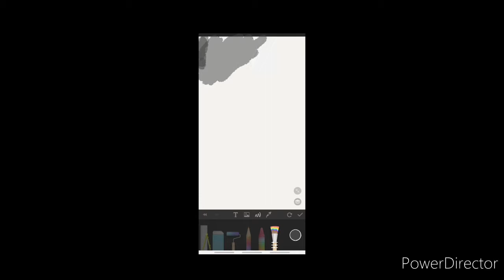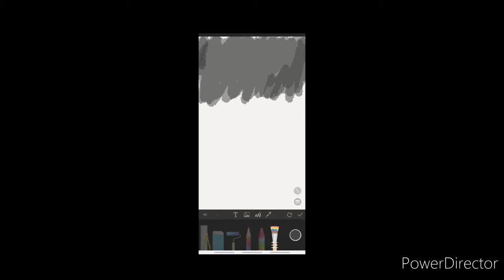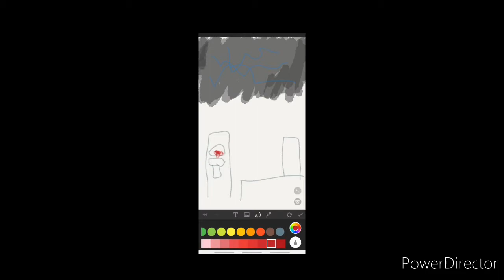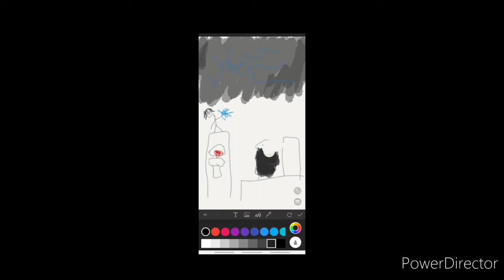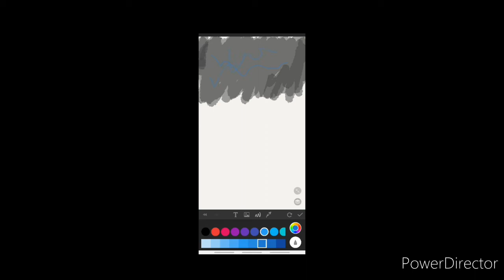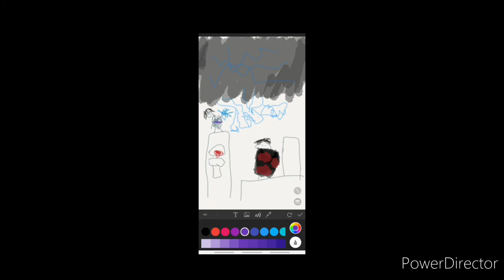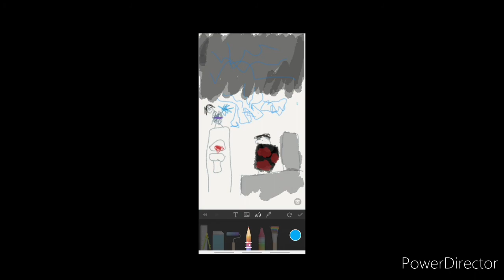2nd attempt at drawing(perfect replica of Itachi Vs Sasuke?)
I'm still debating posting the 2 other stories since the people involved might know who I'm talking about as opposed to the SoundCloud one where no one knew about it. Who knows!